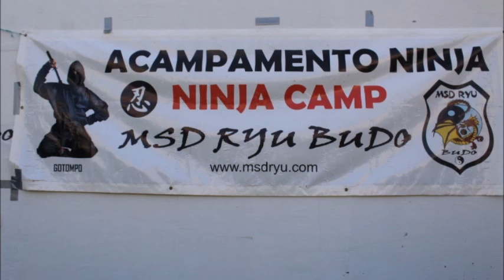Vid.5 - GOTOMPO NINJA 2022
MSD RYU BUDO & BUDO TAI RYU
DOJO QUIAIOS